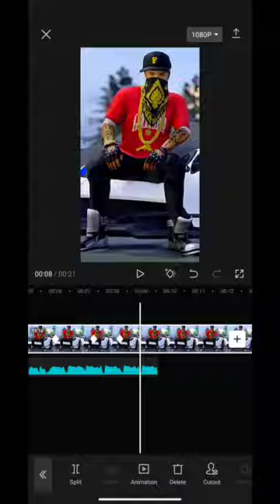FREE FIRE SCREEN ZOOM EDIT TUTORIAL || IN CAPCUT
FREE FIRE SCREEN ZOOM EDIT TUTORIAL || IN CAPCUT || 🔥🔥 @4flaggamer